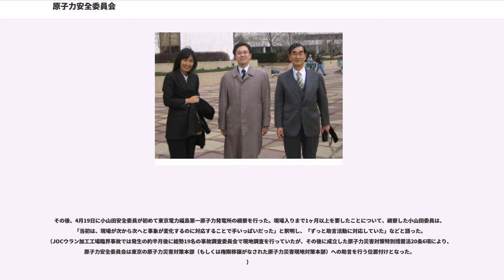原子力安全委員会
原子力安全委員会（げんしりょくあんぜんいいんかい、）とは、かつて存在した日本の行政機関の一つで内閣府の審議会等の一つ。2012年（平成24年）9月19日に廃止され、原子力規制委員会へ移行した。

1978年に原子力の安全確保の充実強化を図るため、原子力基本法の一部を改正し、原子力委員会から分離、発足。国家行政組織法上の第8条審議会と同等の機能を有していた（ただし、国家行政組織法第1条の規定に基づき、内閣府は国家行政組織法の適用から除外されているため、中央省庁再編以降は内閣府設置法第37条に審議会等としての根拠を有する）。

原子力安全委員会の職務は原子力の研究、開発および利用に関する事項のうち、安全の確保に関する事項について企画し、審議し、および決定することであった。

具体的な役割については下記の通り。
しかし、業者を直接規制することはできない。

従来、日本の原子力安全について業者に対して直接安全規制するのは規制行政庁（経済産業省原子力安全・保安院、文部科学省等）であり、規制行政庁から独立した本委員会がさらにそれをチェックする多層的体制となっていた。専門的・中立的な立場から、原子炉設置許可申請等に係る2次審査（ダブルチェック）、規制調査その他の手段により、規制行政庁を監視、監査していた。

委員は常勤の特別職国家公務員であり、年収は約1650万円（月給93万6000円とボーナス）であった。

1974年9月1日に発生した原子力船「むつ」の放射線漏れを機に1978年に設置され、1999年9月30日のJCOウラン加工工場における臨界事故を機に機能・体制が抜本的に強化された。その後、省庁再編に伴い、最終的な体制となった。

原子力安全委員会 1990年（平成2年）8月30日決定、2001年（平成13年）3月29日一部改訂の「発電用軽水型原子炉施設に関する安全設計審査指針」では、指針24．「残留熱を除去する系統」、第2項「残留熱を除去する系統は、その系統を構成する機器の単一故障の仮定に加え、外部電源が利用できない場合においても、その系統の安全機能が達成できるように、多重性又は多様性及び独立性を適切に備え、かつ、試験可能性を備えた設計であること。」とあり、指針25．非常用炉心冷却系、第2項「非常用炉心冷却系は、その系統を構成する機器の単一故障の仮定に加え、外部電源が利用できない場合においても、その系統の安全機能が達成できるように、多重性又は多様性及び独立性を備えた設計であること。」とあり、指針48．電気系統、第3項「非常用所内電源系は、多重性又は多様性及び独立性を有し（以下略）」と定められており、そ用語定義で「独立性」とは、二つ以上の系統又は機器が設計上考慮する環境条件及び運転状態において、共通要因又は従属要因によって、同時にその機能が阻害されないことをいう。」と定義している。

しかし、福島第1原発のみならず被災原発全体で、「津波という共通要因」「その従属要因たる直流電源喪失(非常電池水没）」「その従属要因たる格納容器ベント困難」で複数の非常用所内電源系、残留熱除去系、緊急炉心冷却系が機能喪失に至った。

また、指針27．電源喪失に対する設計上の考慮長期間にわたる全交流動力電源喪失は、送電線の復旧又は非常用交流電源設備の修復が期待できるので考慮する必要はない。とあるが、送電線の復旧、非常用交流電源の復旧どころか、電源車による制御・動弁系の完全復旧さえも、非常炉心冷却系の停止前には実現できなかった。

本件について、上記指針に基づく詳細な仕様を政令で定めるのは、原子力安全保安院と、文部科学省・原子力安全課の職掌であった、保安院は、原子力発電所設置許可申請審査も管掌していた。一方、安全委員会は、設置許可申請の安全審査の二次審査、規制調査を通じた規制官庁への監督を管掌していた。

1978年（昭和53年）に策定、1981年（昭和56年）と2001年（平成13年）に改訂され、2006年（平成18年）9月19日の改訂版にはとある。

委員長としての在任期間は下記の通り。委員の互選で選ばれる。

委員5名は、衆・参両議院の同意を経て内閣総理大臣によって任命されていた。任期は3年。下記は原子力安全委員会廃止時の委員であり、カッコ内は委員の在任期間である。委員長に選出もしくは委員長代理に指名された年月とは必ずしも一致しない場合がある。なお、...